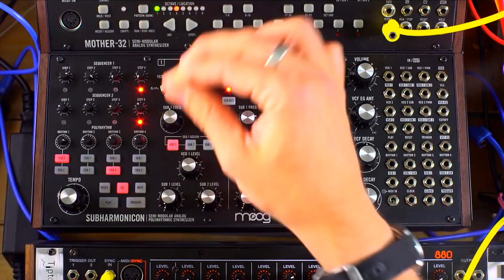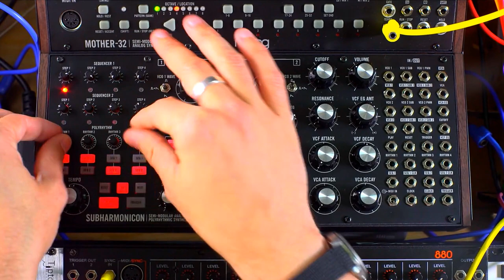Moog Subharmonicon 13min EASY QUICKSTART TUTORIAL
Here's a quickstart guide to the Moog Subharmonicon panel and feature set, so you can get quickly up and running and make music with yours (or for when you try one in a shop - hopefully soon)! Links to extra content below 🥳

Note: Reverb on the video is the Eventide Space!